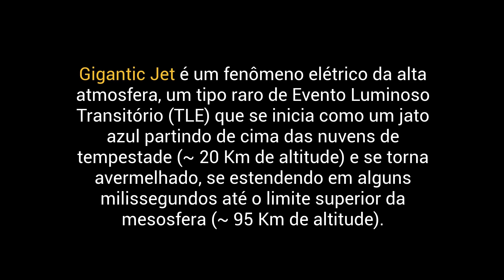Gigantic Jet Paraiba - 18/04/2020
Gigantic Jet registrado na estação JPZ4/PB em João Pessoa no dia 17/04/2020, às 21:12 (18/04 00:12 UTC).

Gigantic Jet é um fenômeno elétrico da alta atmosfera, um tipo raro de Evento Luminoso Transitório (TLE) que se inicia como um jato azul partindo de cima das nuvens de tempestade (~ 20 Km de altitude) e se torna avermelhado, se estendendo em alguns milissegundos até o limite superior da mesosfera (~ 95 Km de altitude).